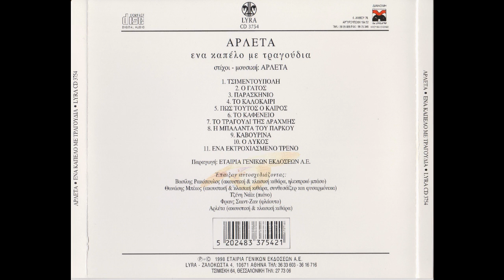Το τραγούδι της δραχμής (1981) - Αρλέτα